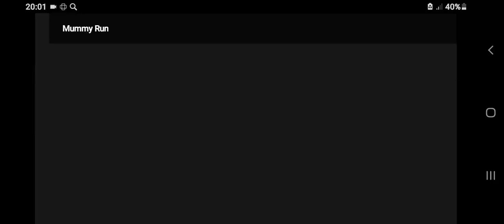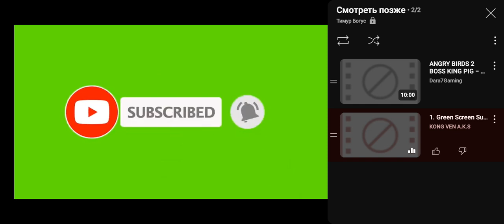Mummy Run - Part 112 - Arsh Egypt Pyramid - AZ SCREEN RECORDER Full Screen Gameplay HD Gamelon